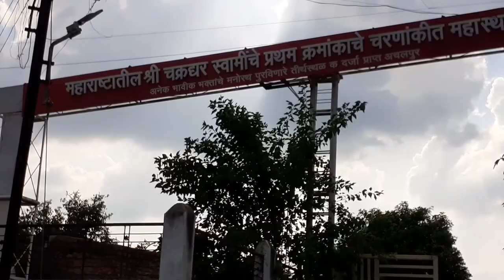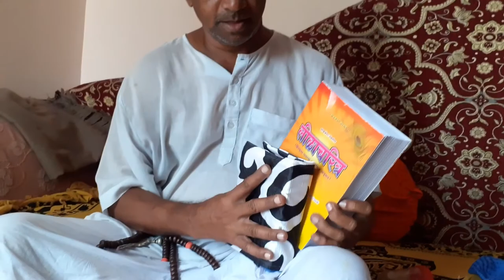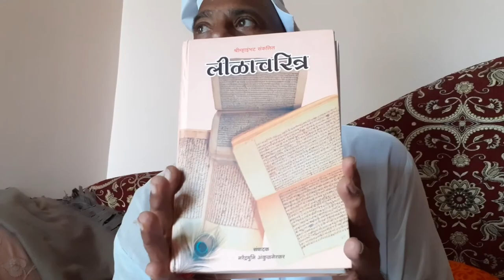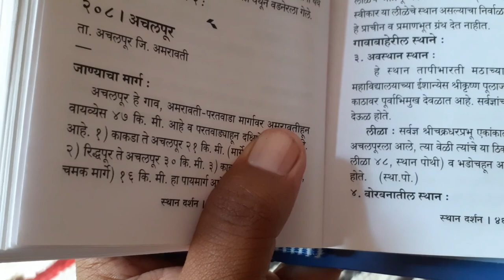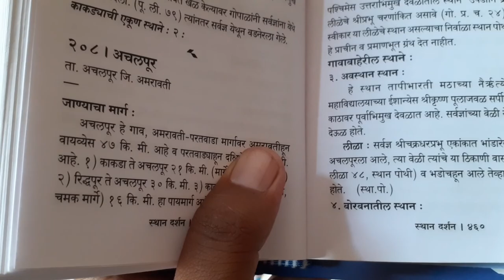Shri Chakradhar Swami Mahasthan Achalpur | Amravati | Vidarbha Tourism | RJ Dipak Wankhade